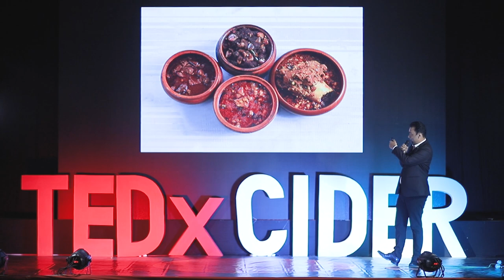Don’t do what they expect, do what you dream | Mr. Monjurul Hoque | TEDxYouth@CIDERIntlSchool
Mr. Monjurul believes that because life is short, you should pursue your aspirations and passions. He discusses his dream of creating an empire from the ashes to Chattogram's emerging culinary establishments. Mr. Monjurul Hoque, a successful businessman from Chittagong who always smiles and loves to eat and feed others. By bringing the café culture to the heart of Chittagong with his Barcode Restaurant Group, Monjurul Hoque has established himself as a trendsetter, persuading others to follow in his footsteps. Currently, he is acting as the Chairman of the N. Mohammad Group. Monjurul Hoque was also the Former Vice Chairman of Chittagong Club Ltd.
He has established many service-oriented industries one by one, including Exclusive furniture, N. Mohammad Convention Center, Barcode Group (Barcode Cafe, Burgwich Town, Barcode On Fire, Barcode at GEC, Barcode Boat Club, University Café - Asian University for Women & Chittagong Independent University, Mejjan Haile Aiyun), Six Events. He says "You don't need to have a lot of money in your pockets to start your business. Patience and hard work is the key here. Also, he says that being well-informed and having detailed knowledge is very important ". This talk was given at a TEDx event using the TED conference format but independently organized by a local community.